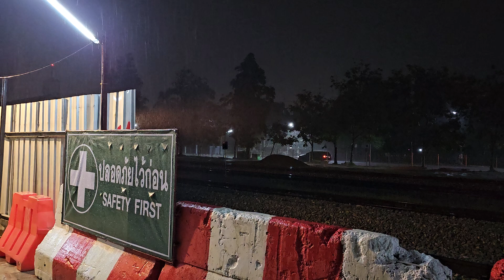351 ฝ่าสายฝนจอดบ้านโป่ง 3 สิงหาคม ค.ศ. 2024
comuter train 351